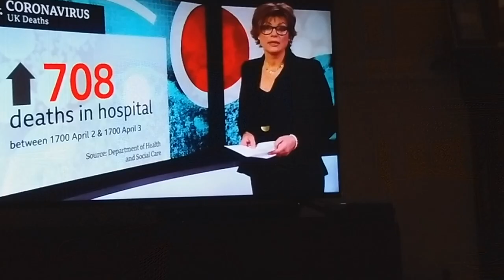Part 5.Our story through Covid-19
this isn't really 47 mins long its only 30!